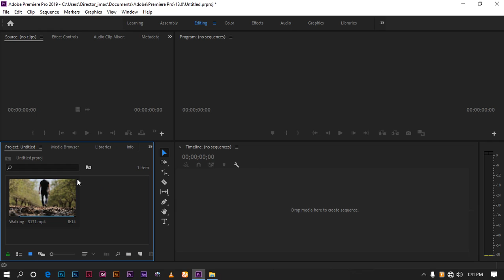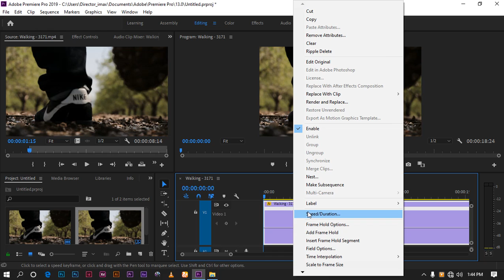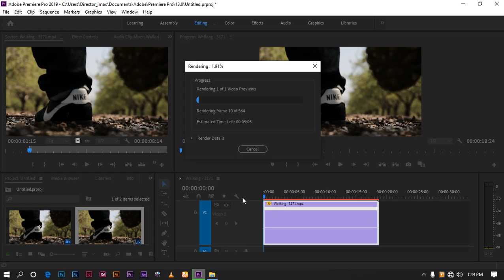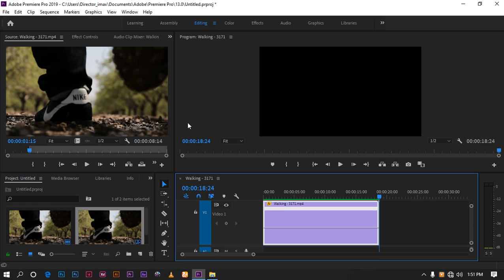Jinsi ya kufanya SMOOTH SLOW MOTION ndani ya Premier Pro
kwenye video hii ntawaonesha ni jinsi gani ya kuweka SLOW MOTION kenye video zako kwa kutumia njia raisi kabsa ndani ya adobe premier pro, kaa na mimi mwanzo mpaka mwisho wa video hii...
Ijue Adobe Premier Pro kwa mara ya kwanza